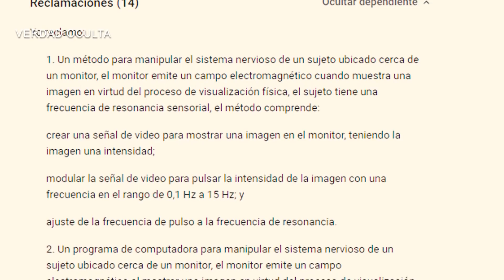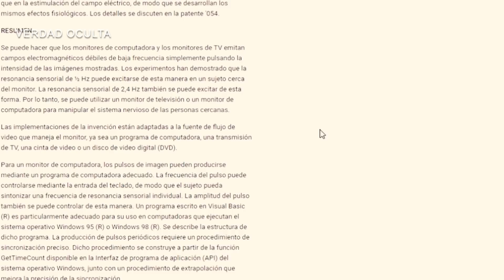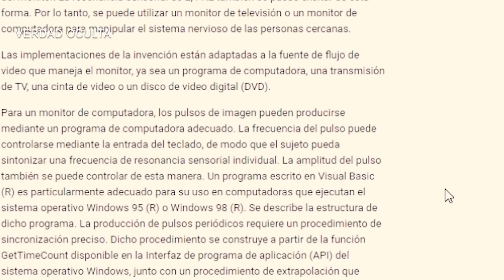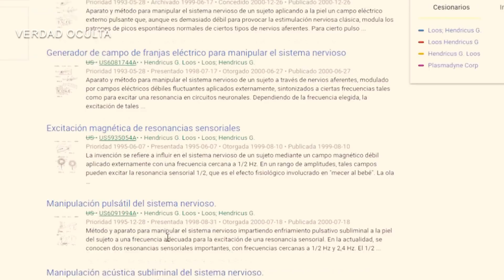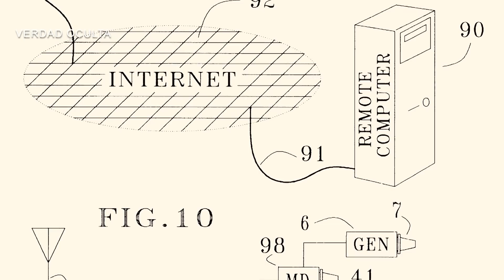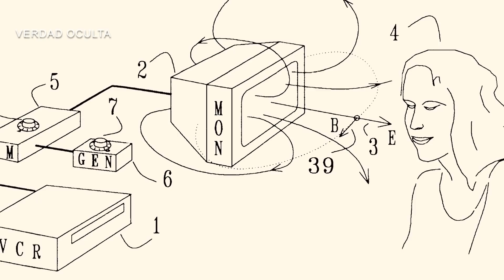PUEDEN CONTROLAR TU MENTE A TRAVÉS DEL MONITOR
Pueden controlarte a través de tu monitor remotamente mira esta patente.. US6506148B2
realizada por el inventor Hendricus G. Loos.
La patente sugiere que no solo ahora es posible, sino que se pueden controlar funciones corporales completas.